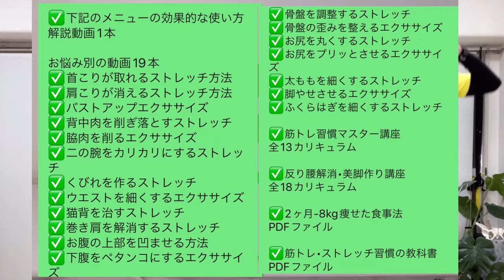【痩せにくい原因】心肺能力の低下からくる解糖系のシフトチェンジ